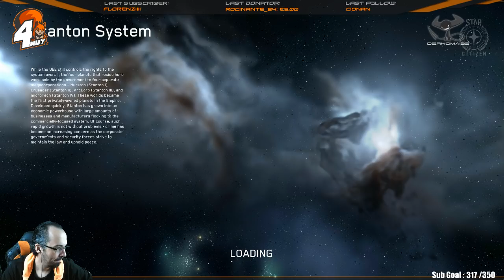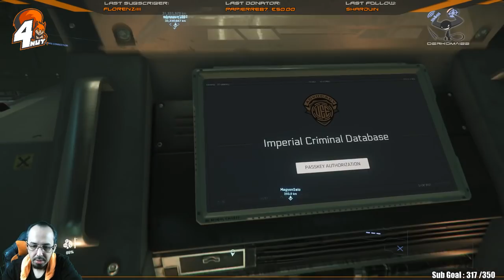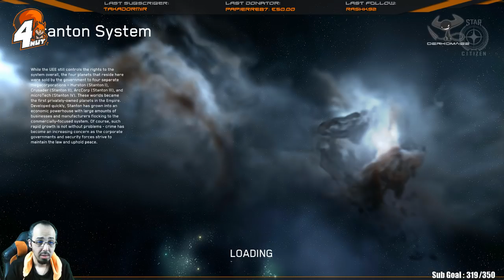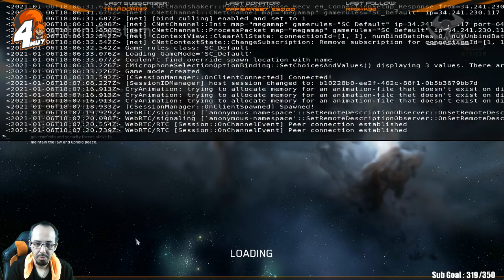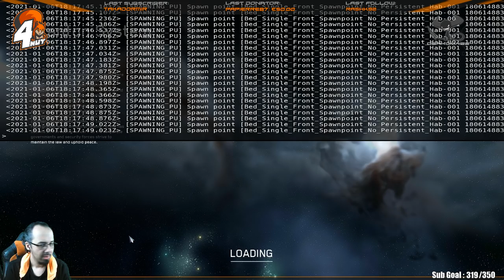[FR] Star Citizen - On vise l'Idris !